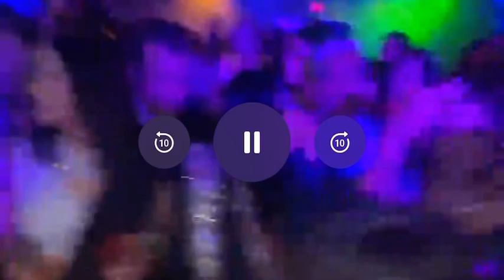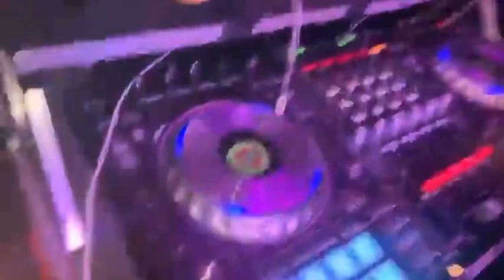Dmajor show 2023